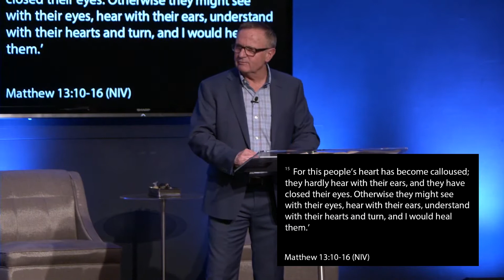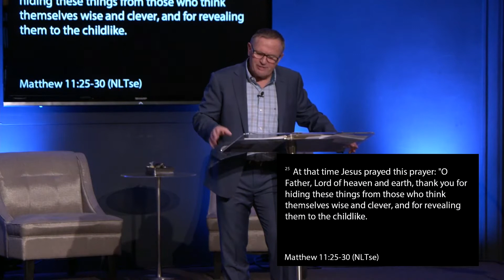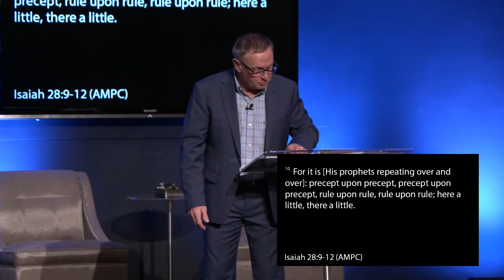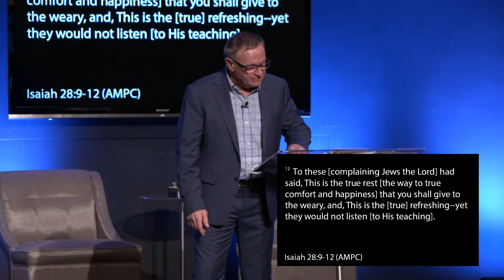January 24th, 2021 | 2021: The Year of the Local Church | Pastor Michael Bang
Are you new to Faith Family? We'd love to connect with you! Simply fill out this form

To give through texting, simply text the amount to 84321

You can also download the Church Center App to give on your phone and to register for any upcoming events, just select Faith Family Church as your home church when you first open the app